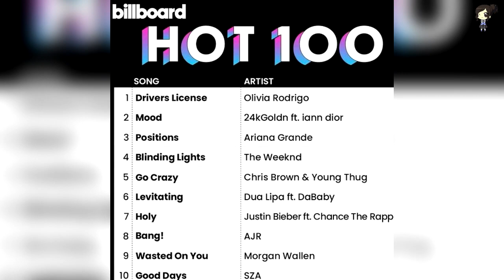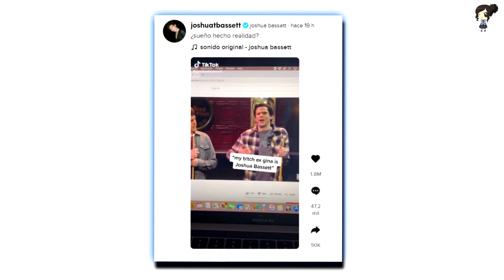SNL Se Burla De Joshua Bassett Por Dejar A Olivia Rodrigo Y Así Reacciona El